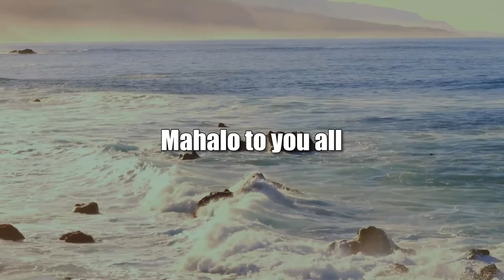Iwalani Laybon-McBrayer (Taking Your Health Back)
Faith, Hope, Aloha, Resiliency.  The host for this show is Wendy Loh.  The guest is Iwalani Laybon-McBrayer.

Iwalani’s journey of Resilience through faith, hope and aloha.